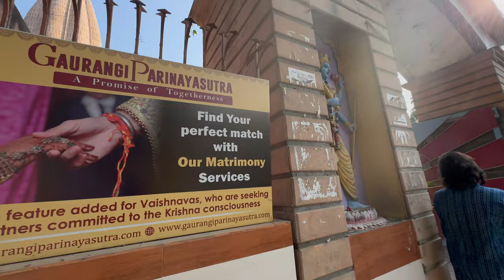we lost wcup // sahib dixit vlogs